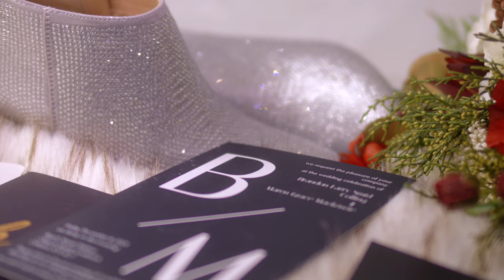December Wedding in Goderich (Maren & Brandon)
In the famous words of Led Zeppelin "Got a whole lotta Love" in this one.
A December Wedding in Goderich ON. cold outside and warm hearts inside (I know, I know...had to do it)
Congrats Maren & Brandon.
Here's the trailer!